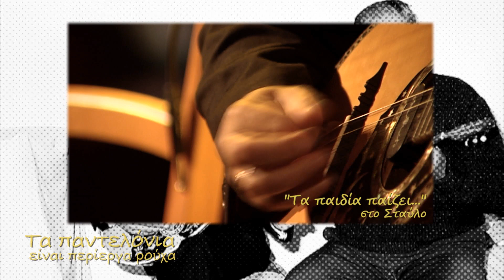ΤΑ ΠΑΝΤΕΛΟΝΙΑ ΤΑ ΠΑΙΔΙΑ ΠΑΙΖΕΙ Π.ΔΡΑΜΑΛΗΣ,Α.ΚΑΡΑΝΤΙΝΗΣ,Δ.ΛΙΟΛΙΟΣ, ΤΑ ΓΟΥΣΤΑ Ν.ΧΑΤΖΗΝΙΚΟΛΑΟΥ TRAILER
ΤΑ ΠΑΝΤΕΛΟΝΙΑ ΕΙΝΑΙ ΠΕΡΙΕΡΓΑ ΡΟΥΧΑ TRAILER ΤΑ ΠΑΙΔΙΑ ΠΑΙΖΕΙ ΣΤΟΝ "ΣΤΑΥΛΟ" ΜΕ ΠΕΤΡΟ ΔΡΑΜΑΛΗ - ΑΝΤΡΕΑ ΚΑΡΑΝΤΙΝΗ ΚΑΙ ΔΗΜΗΤΡΗ ΛΙΟΛΙΟ, ΚΑΙ ΤΑ ΓΟΥΣΤΑ ΜΑΣ ΜΕ ΤΗΝ ΟΡΧΗΣΤΡΑ "ΕΙΔΙΚΟΥ ΣΚΟΠΟΥ" ΝΙΚΟΣ ΧΑΤΖΗΝΙΚΟΛΑΟΥ - ΗΡΑΚΛΗΣ ΒΑΒΑΤΣΙΚΑΣ TRAILER 1/12/2017